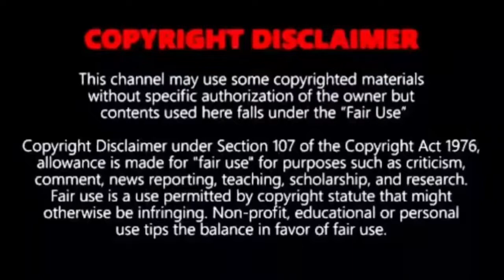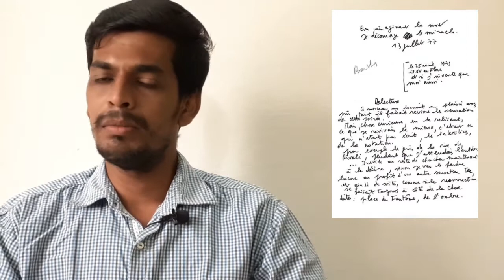25 years in Attic / true story of blanche monnier for love / real story of true love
25 years in Attic / true story of blanche monnier for love / real story of true love